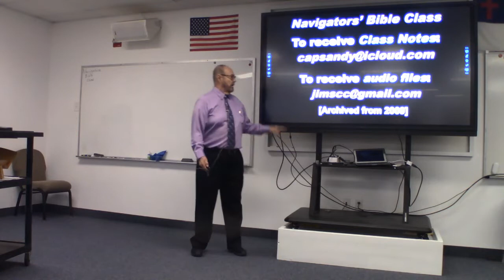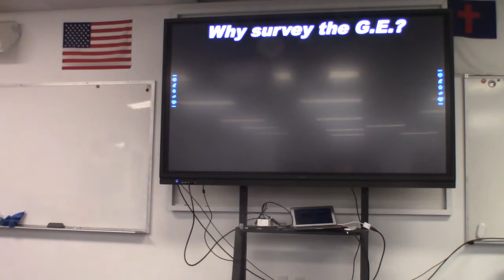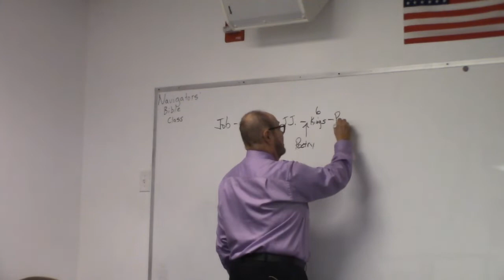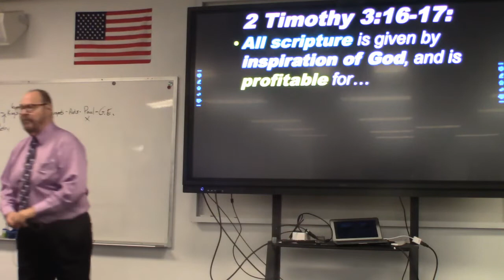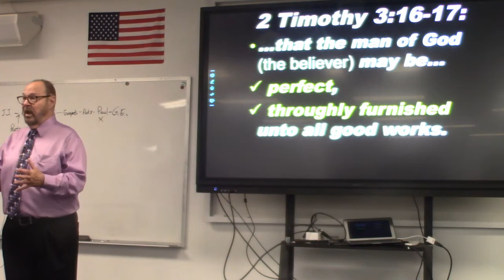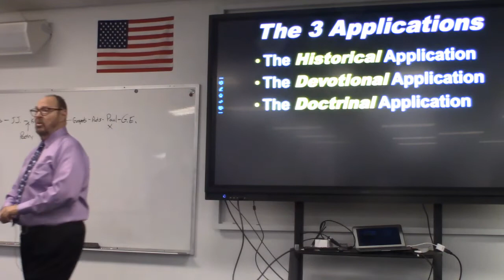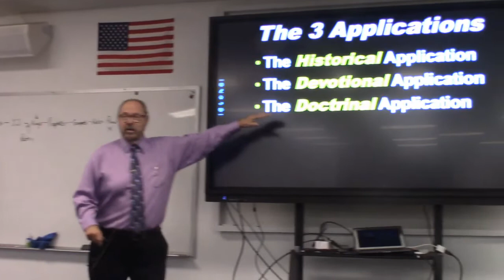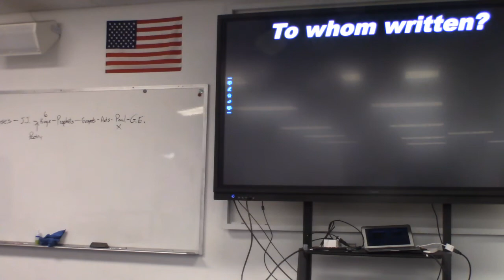Survey Of The General Epistles, Part 1 by Sandy Whetherholt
Octomer 2, 2022